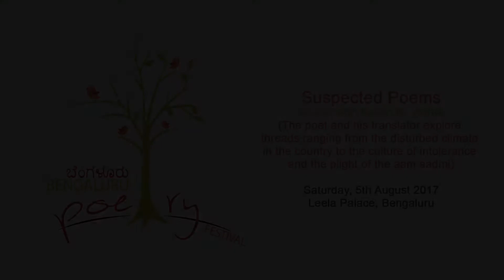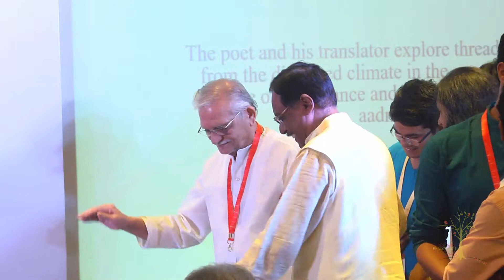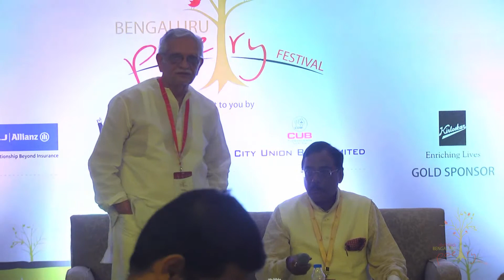BPF 2017- Suspected Poems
Gulzar with Pavan K. Varma

The poet and his translator explore threads ranging from the disturbed climate in the country to the culture of intolerance and the plight of the aam aadmi